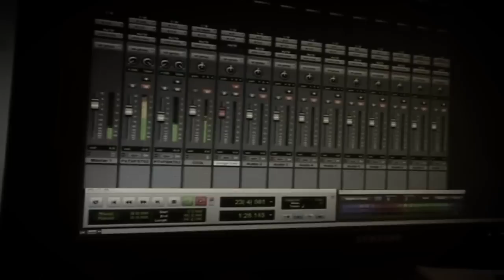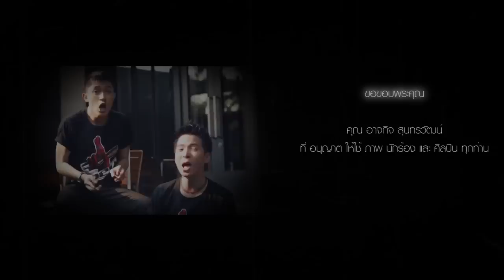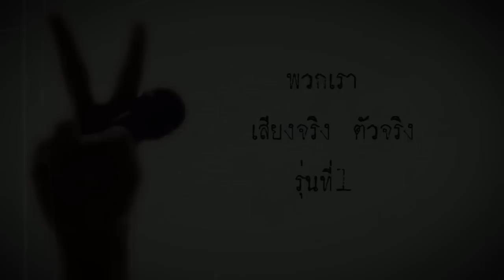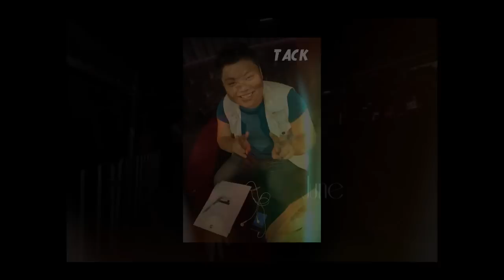Pass the love forward covered by The Voice Thailan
พวกเราชาวเดอะวอยซ์ ซีซั่น 1 รวมตัวกันร้องเพลงเพื่อส่งต่อความรักและให้กำลังใจเหล่าเดอะวอยซ์ซีซั่น 2 ที่กำลังจะตามมา วันเวลาผ่านมาได้ครบ 1 ปีแล้วแต่มิตรภาพและความรักของพวกเรายังคงอยู่ต่อไป